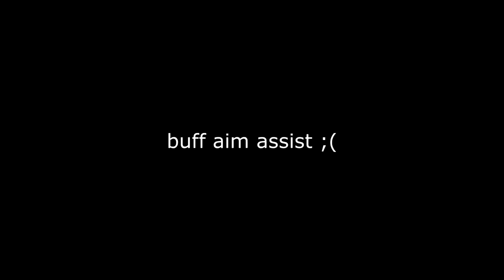Out Of Love 🖤 (Highlights)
almost @ 500 :)